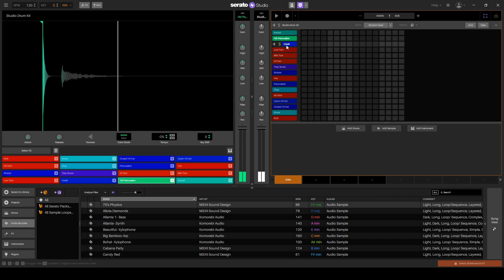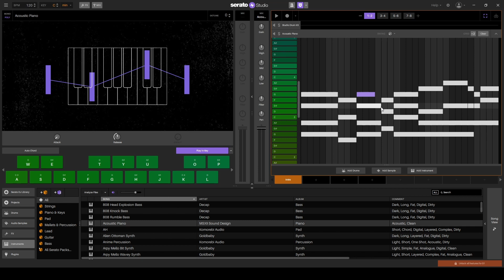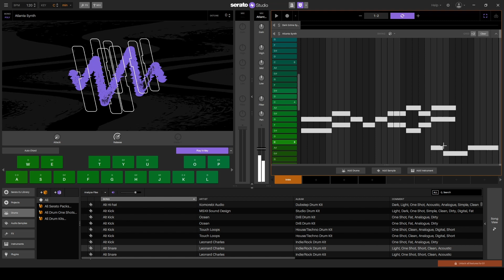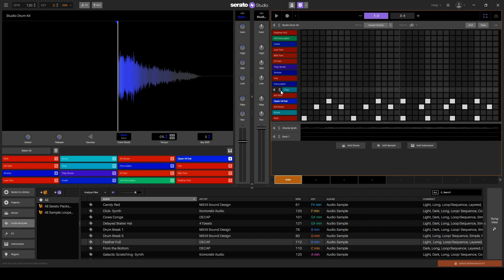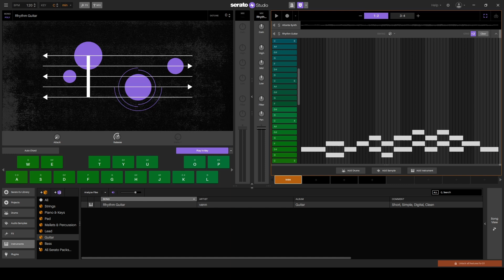Přijal jsem výzvu a SELHAL jsem 😞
Ahoj vítejte u dalšího videa
Jestli se ti líbí